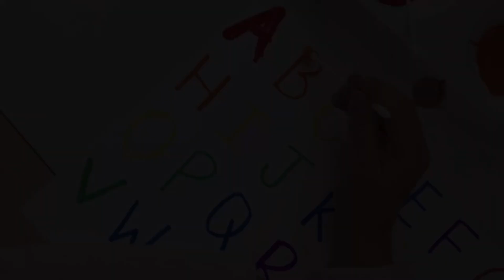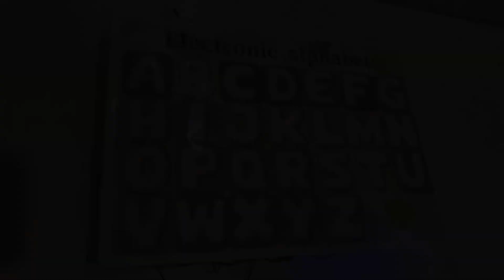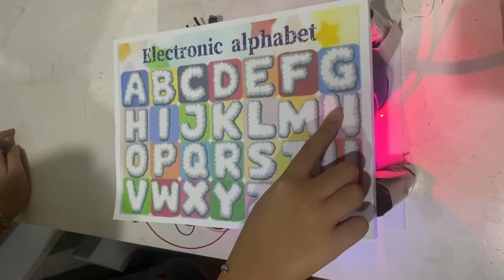Bảng chữ cái điện tử học tiếng anh thông minh (Smart electronic alphabet for learning English)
🌟Vòng thi bình chọn video🌟
+ Thời gian: 10g00, Ngày 21/9/2024 (Thứ Bảy) đến 10g00 ngày 26/9/2024 (Thứ Năm)
+ Cách thức tính điểm bình chọn: Lượt xem (01 điểm) và like (01 điểm).
+ 01 video có tổng điểm cao nhất sẽ nhận giải Video được yêu thích nhất (Trao giải tại Lễ trao giải Cuộc thi).